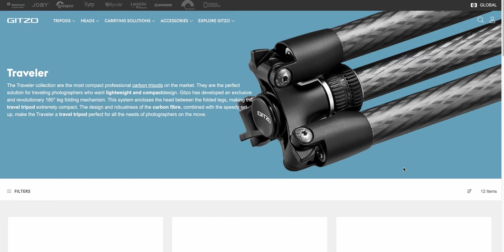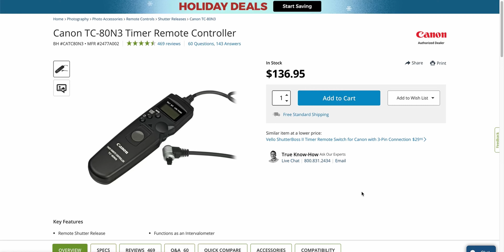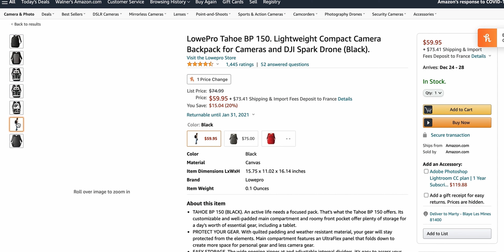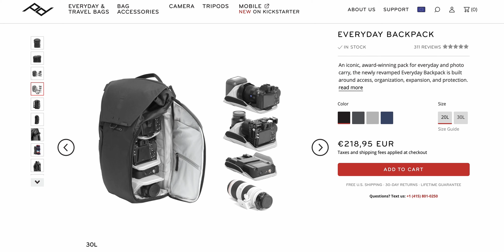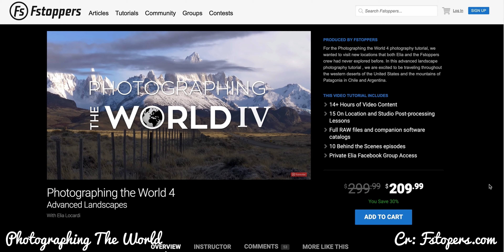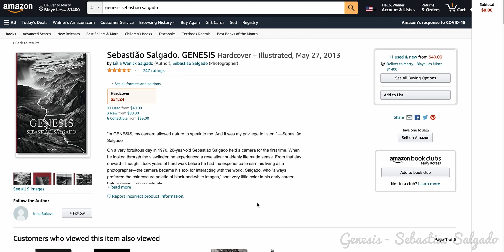Qué Regalarle A Un Fotógrafo De Paisajes Para Navidad [2020]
En este video comparto contigo algunas opcionespor si te estás preguntando que regalarle a un fotógrafo de paisajes para navidad. Espero que con estas opciones encuentres el regalo perfecto para tu fotógrafo o fotógrafa de paisajes favorito.

El Mavic 2 Pro: (Próxima Semana)

Estampas de Tiempo:

00:00 Comienzo del Video
00:08 Intro del Video
00:58 #1 Tripode
03:18 #2 Montura L
04:01 #3 Filtros
05:47 #4 Control Remoto
06:56 #5 Drone
08:24 #6 Mochila De Fotografía
11:37 #7 Tableta De Edición
12:32 #8 Tutoriales
13:39 #9 Libros de Fotografía
14:36 #10 Foto Impresa
15:05 Outro del Video

¡Hola mi nombre es Walner, bienvenido a mi canal y gracias por el apoyo!

¡Si tienes preguntas, déjalas abajo!